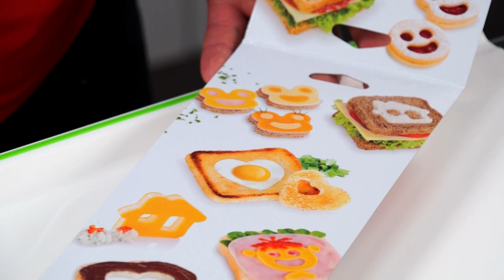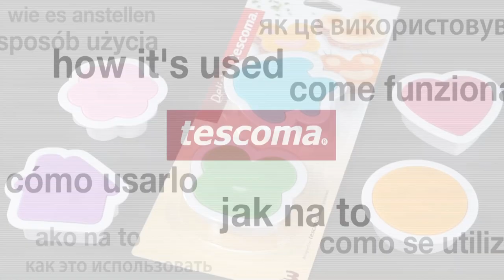Multi-purpose cookie cutters DELÍCIA KIDS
Excellent for making originally shaped food for children -- colourful open sandwiches, toasted bread, cookies, etc. Made of resistant plastic. Dishwasher safe. 3-year warranty.